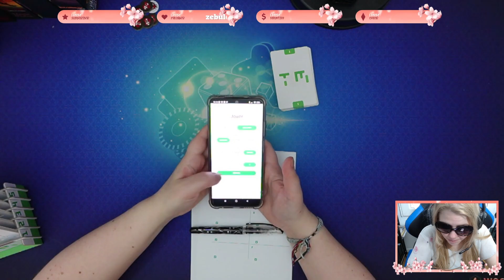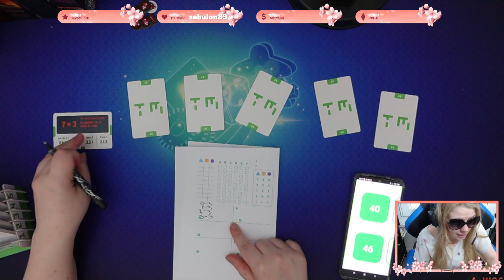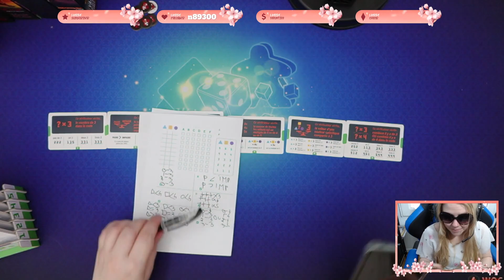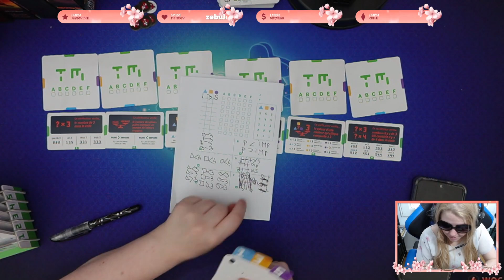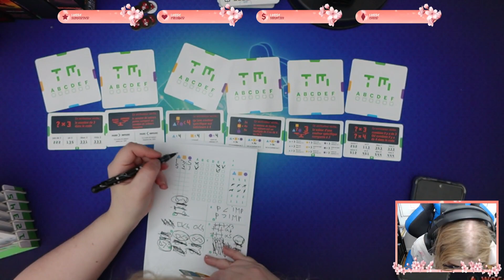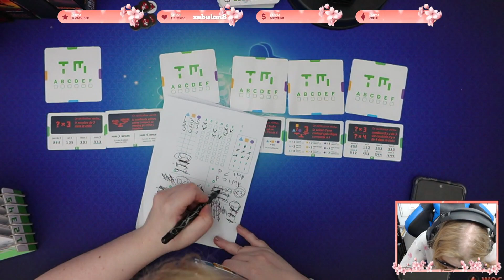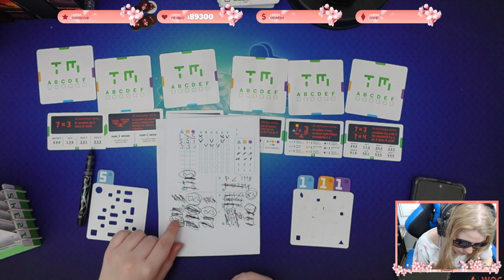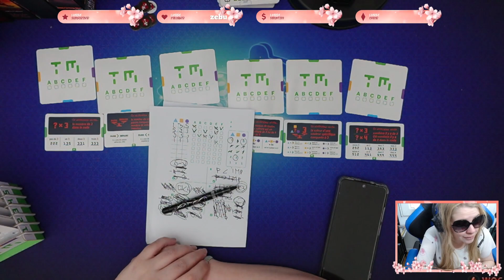Board Game : Turing machine 9 juin (explication des règles )